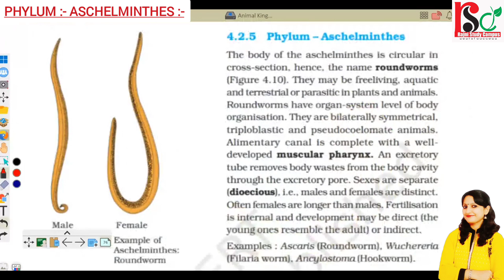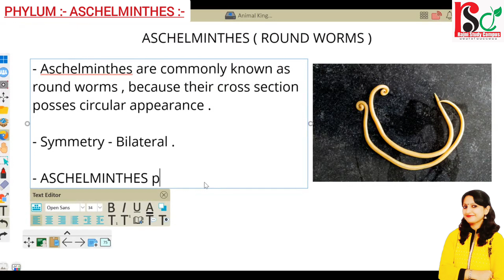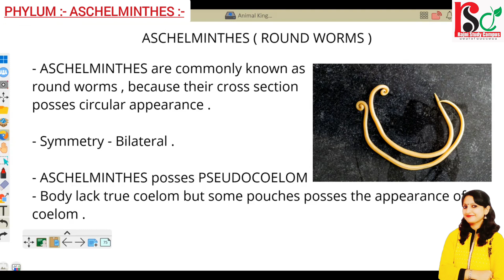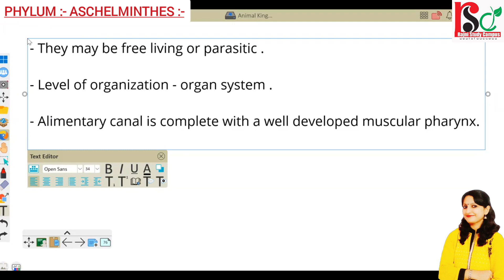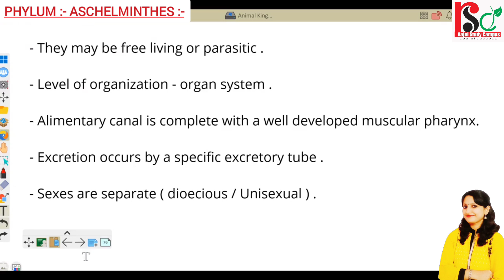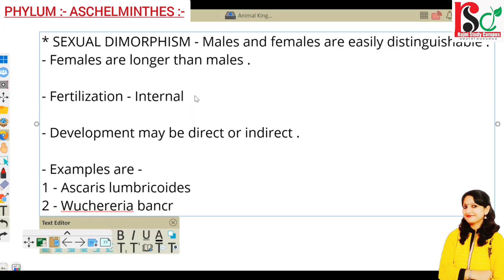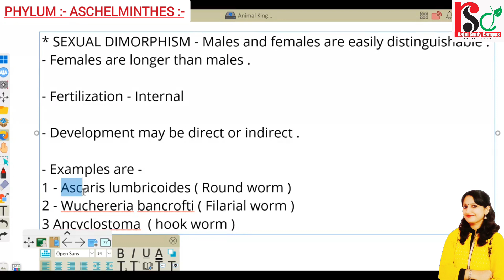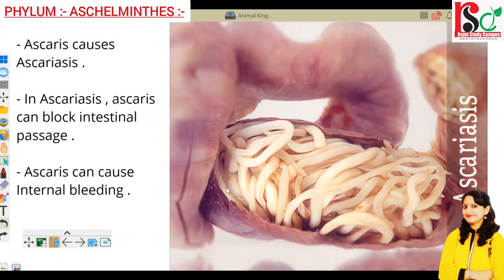🔴 Phylum: ASCHELMINTHES ◾ Simplified Explanation for NEET By Rajni Rajwansh Mam